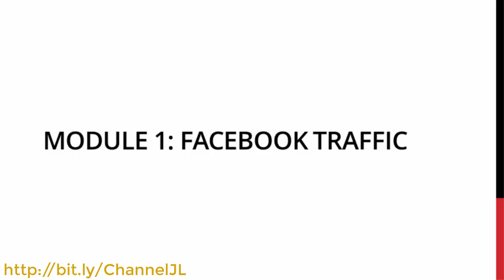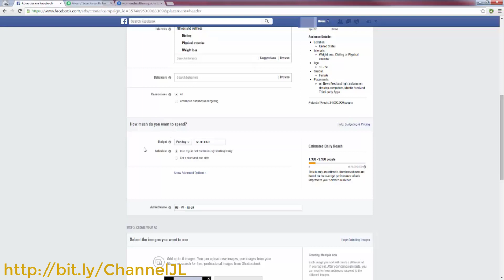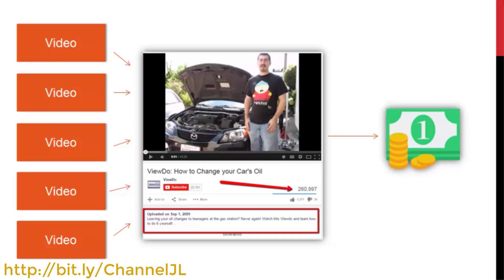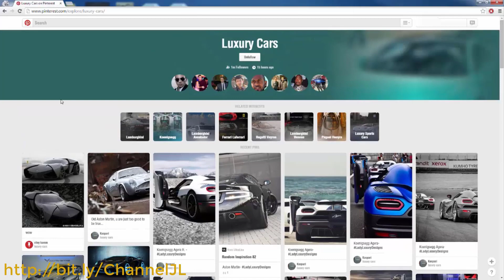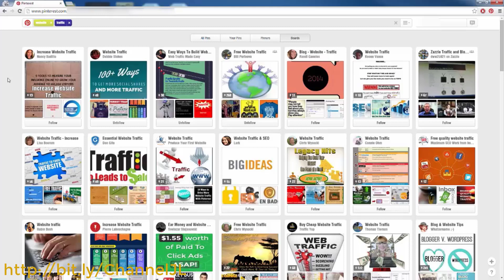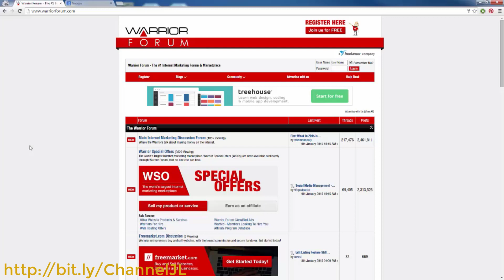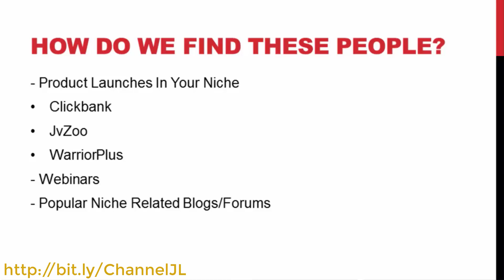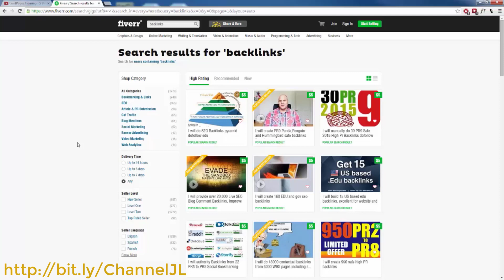Traffic Unleashed Training Videos Set (Facebook, Youtube, Pinterest, Forum, Email, Google)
Traffic Unleashed Training Videos Set
1 Facebook Traffic
2 YouTube Traffic
3 Pinterest Traffic
4 Forum Traffic
5 Email Traffic
6 Google Traffic